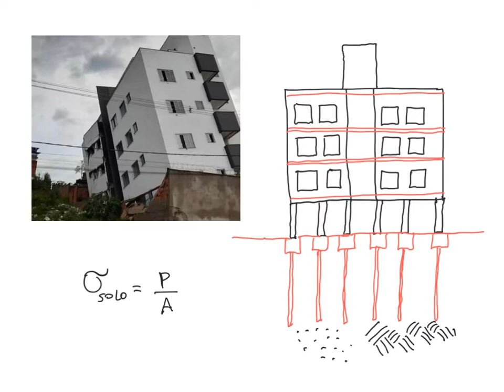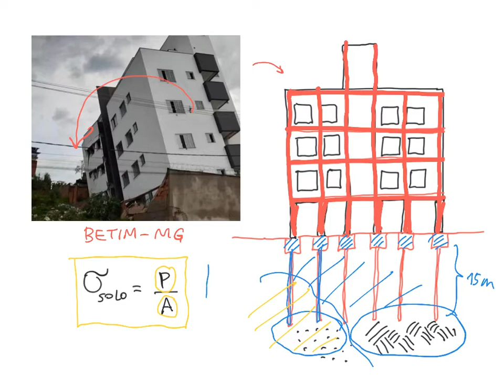Tensao admissivel solo